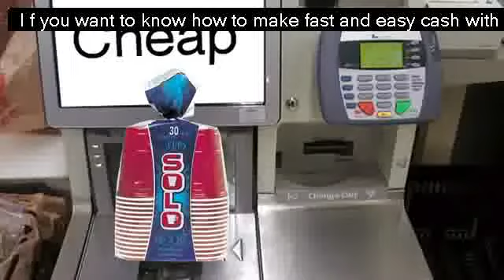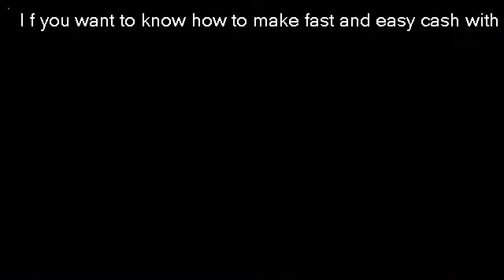Solo Cups SCAM?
It's Friday, Friday, gotta get down on Friday!  And how do you do that?  Solo Cups!  Molly hits you with the history of this iconic beverage container.  What's your favorite use for Solo Cups?

Seeing ads? Shoot over to Rocketboom.com for an ad free experience. Solo Cups molly, solocups, rocketboom, rebeccablack, friday, party, getdown, geddan, havingfun, drinkinggames, beerpong, flipcup